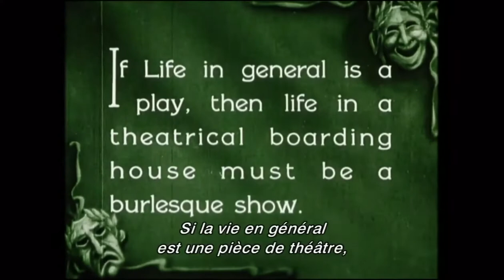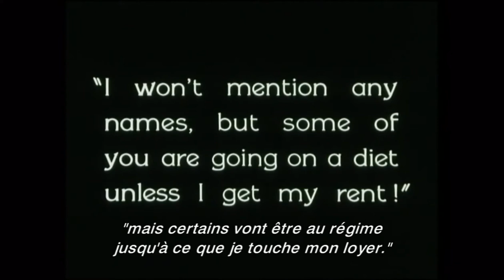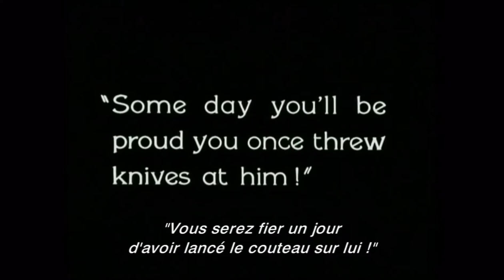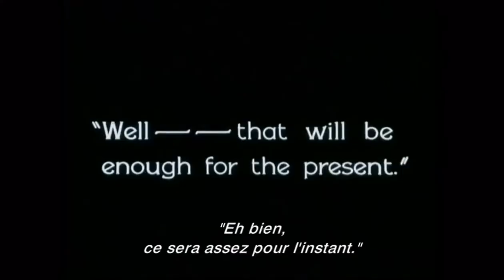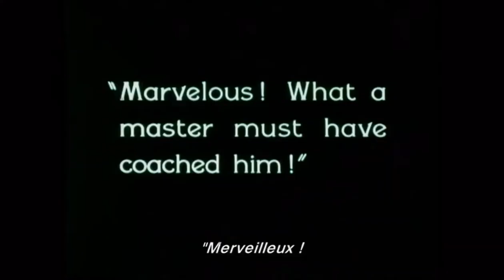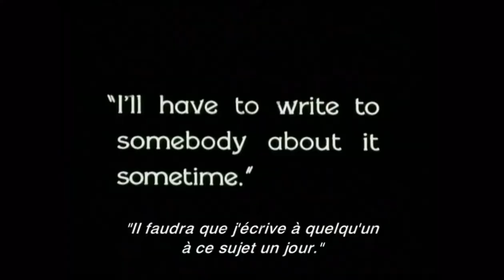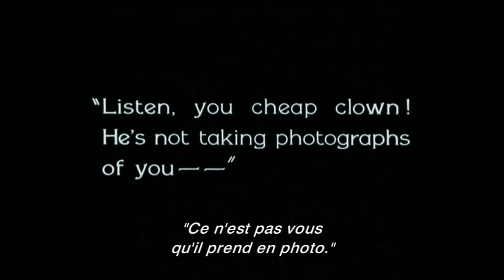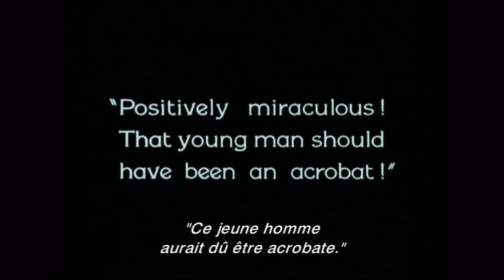Upstream (1927) [1080p] [Hardcoded French Subs]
[Note: this appears to be the only version available online at the time of upload.]

'Upstream is a 1927 American comedy film directed by John Ford. A "backstage drama", the film is about a Shakespearean actor and a woman from a knife-throwing act. The film was considered to be a lost film, but in 2009 a print was discovered in the New Zealand Film Archive.

It is considered to be the first Ford film to show some influence of German director F. W. Murnau, who began working at Fox Studios in 1926. From Murnau, Ford learned how to use forced perspectives and chiaroscuro lighting, which the American director then integrated into his own more naturalistic and direct filmmaking style.

Cast
Nancy Nash as Gertie Ryan
Earle Foxe as Eric Brasingham
Grant Withers as Jack La Velle
Lydia Yeamans Titus as Miss Hattie Breckenbridge
Raymond Hitchcock as Star Boarder
Emile Chautard as Campbell Mandare
Ted McNamara as Callahan and Callahan
Sammy Cohen as Callahan and Callahan
Judy King as Sister Team
Lillian Worth as Sister Team
Jane Winton as Soubrette
Harry A. Bailey as Gus Hoffman (as Harry Bailey)
Francis Ford as Juggler

Recovery
In 2009 at the invitation of the New Zealand Film Archive, the National Film Preservation Foundation sent consultants Brian Meacham and Leslie Ann Lewis to assess its holdings of long unseen nitrate film prints of American silent films. The cache was found to include astonishing treasures of at least 75 American silent films unknown to exist in the United States, including a complete tinted nitrate print of Upstream and a trailer for another lost John Ford feature, Strong Boy (1929).

The New Zealand Film Archive turned out to have many American films that had never been shipped back to the United States after they ran in theaters. The films were supposed to be destroyed at the end of their distribution run, but some were stashed away instead. Upstream was considered so important that, unlike other films discovered in the New Zealand archive, it was restored in New Zealand.

20th Century Fox, a descendant company of the studio that made the movie, supported the preservation of the film in collaboration with the National Film Preservation Foundation and the Academy of Motion Picture Arts and Sciences film archive. Upstream received a "repremiere" at the Academy of Motion Picture Arts and Sciences in September 2010. and a European screening at Le Giornate del Cinema Muto in Pordenone Italy in October 2010. Michael Mortilla wrote music for the AMPAS screening, and Donald Sosin for the Pordenone event.

Only 15% of Ford's silent films are known to have survived as of 2010.

Written by Randall Faye
Wallace Smith
Starring Nancy Nash
Earle Foxe
Cinematography Charles G. Clarke
Distributed by Fox Film Corporation
Release date
Languages Silent
English intertitles'